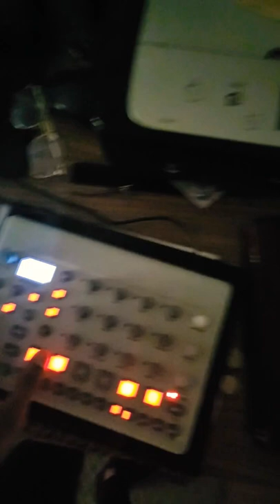yup bich body mop!